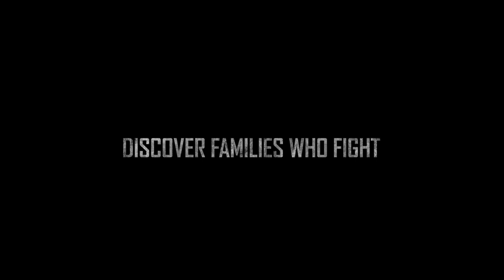Wild Lands Wild Horses - Official Trailer 1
“Wild Lands Wild Horses” is an exploratory docu-series traveling across 10 states within 150M+ acres of public lands. Wild Horse advocate and photographer, Jamie Baldanza & Deb Lee Carson, transports us through America’s western landscape bringing national awareness to the majestic lives and politically complicated lives of America’s Wild Horse.